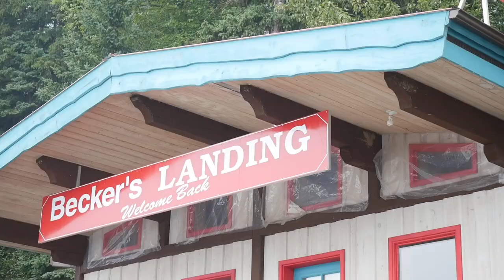Bowron Lake Canoe Circuit | 2017